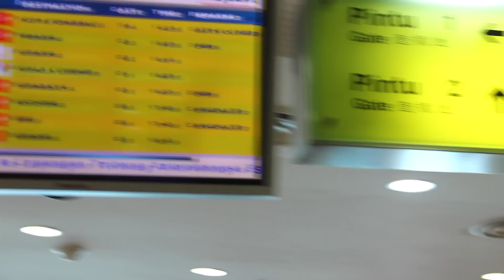Penang George Town Trip｜檳城｜喬治市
This time we went to Penang George Town and had a happy and crazy memories!!! Can't wait for the next trip.